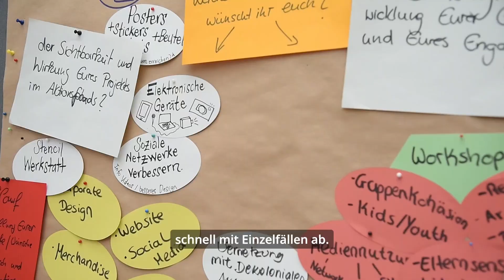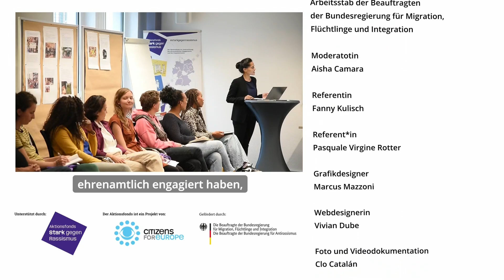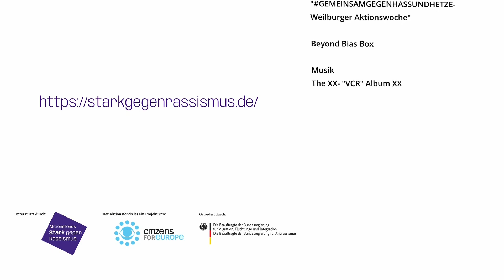Stark gegen Rassismus - Kick Off des Aktionsfonds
Der Aktionsfonds „Stark gegen Rassismus“ steht für wirkungsvolles , gesellschaftliches Engagement für Menschenrechte und gegen Rassismus.

Vor ein paar Monaten fand die Kick-Off Veranstaltung im Rahmen des Aktionsfonds statt. Dort lernten sich die ausgewählten 21 Projekte im Rahmen von Vorträgen, Workshops und Gesprächsrunden kennen.